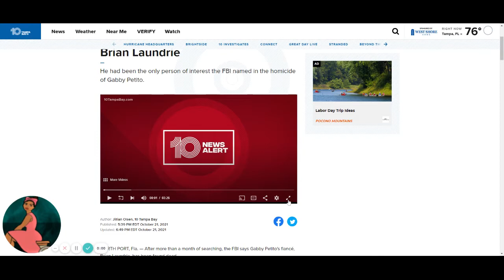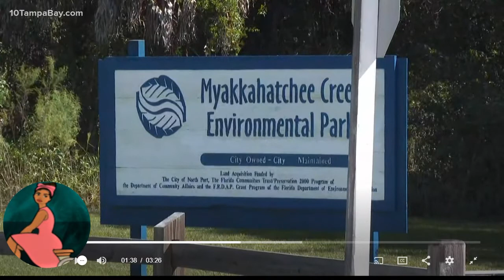Breaking News!!! Brian Laundrie REMAINS!! FOUND!!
WANTED TO BRING YOU GUYS THIS UPDATE JUST IN... hours ago on Brain Laundrie ... After more than a month of searching, the FBI says Gabby Petito's fiancé, Brian Laundrie, has been found dead.
The FBI's Denver office confirmed human remains found on Oct. 20 at the Myakkahatchee Creek Environmental Park in Sarasota County, Florida, belonged to Laundrie. The FBI said the skeletal human remains were identified through a comparison of dental records. I will come back with another update as they come out..